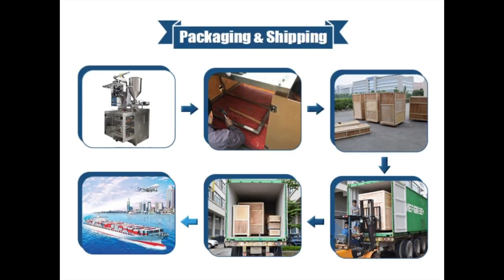Heat Sealing Applicable 3 Side Industries Powder Bag Packing Machine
High Accuracy Granule Fill Seal Equipment Volumetric Meter Cup Packing Machine
Stainless steel Packaging Machine automatic volumetric cup filler coffee granule salt sugar sachet
Beef jerky automatic packaging machine with Volumetric Cup System price